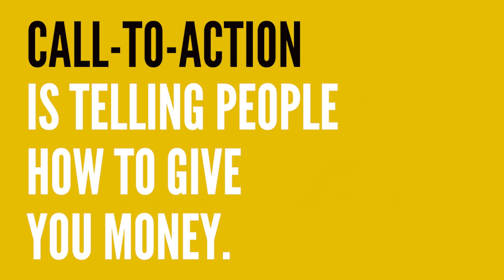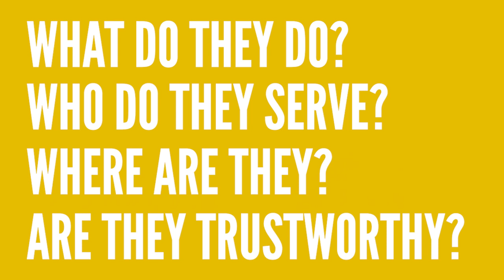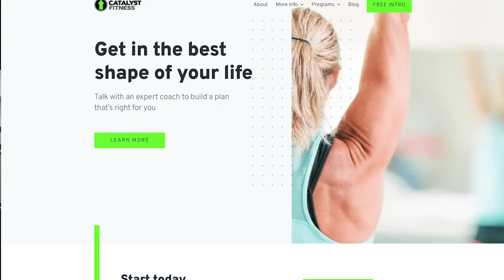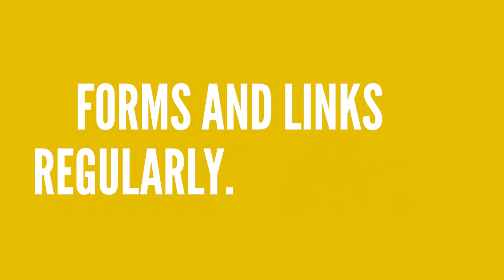Why 80% of Gym Websites Are Bleeding Leads From the Sales Funnel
Is your website bringing you clients or pushing them away?

Bad news: A recent audit revealed 80 percent of gyms have subpar websites that don't encourage clients to buy.

This is a huge problem. A poor website multiplies your losses. If you're spending money on ads, you're wasting it. And if you're lucky enough to generate organic traffic with sound SEO tactics, those people are clicking out without engaging.

In this video, Two-Brain Business CMO and Kilo co-founder John Franklin walks you through the "5-second test" you should perform on your gym website today. He'll also show you how to audit your website using the "ABC method."

A stands for the "above the fold" section, also referred to as a website's "hero section." That's the stuff you see right when you land on a page. It needs to be clear and direct.

B is for "below the fold." That's the stuff people see when they scroll. You need a brief description of your core service, social proof and a secondary call to action.

C stands for "clear directions on how to start." Visitors should know exactly what to do if they want to take the next step.

Review your gym website today, then take steps to ensure it's helping your business grow.

For more support and insight, join the Gym Owners United group

3:20 - The 5-second gym website test
8:37 - What you need "above the fold"
14:02 - Below-the-fold essentials
17:59 - The secondary call to action

-- Social Media --